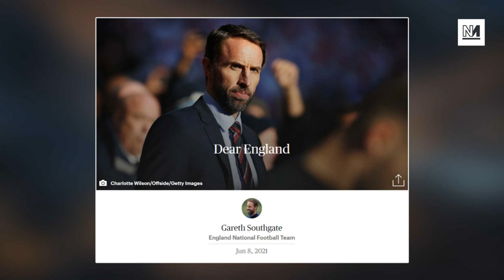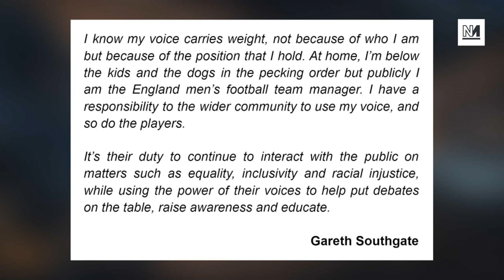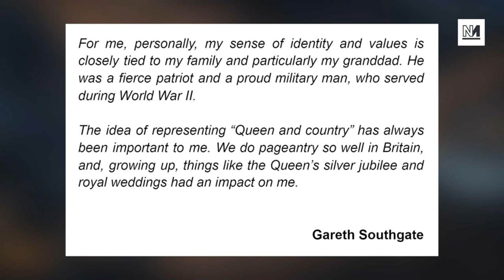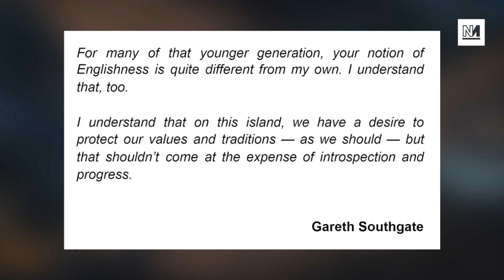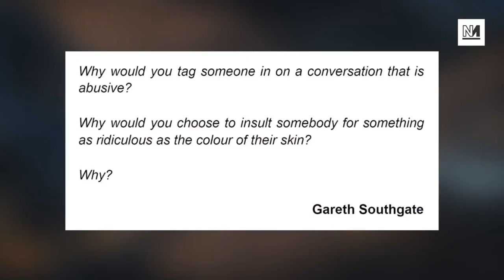Gareth Southgate's Open Letter Proves He Is A Legend